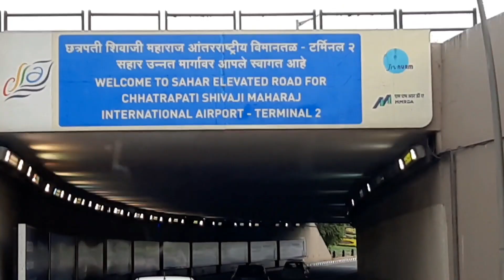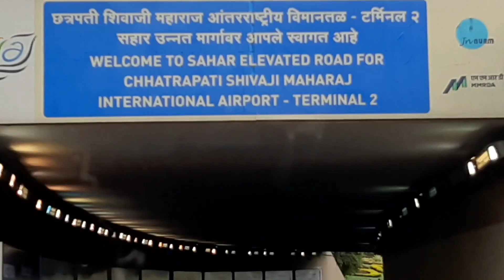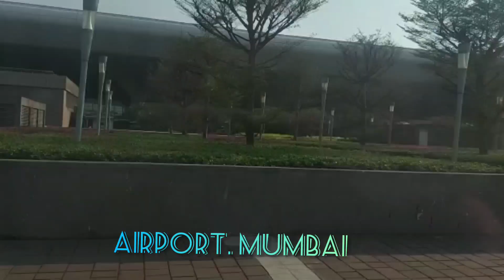Mumbai Airport || My Third Vlog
Hello everyone..

मेरे चेनल को  सपोर्ट करने के लिए आप सभी दोस्तों का बहुत बहुत धन्यबाद..
आगे भी अपना प्यार व आशीर्वाद बनाये रखे।
आप सभी स्वस्थ रहें, मस्त रहें ऐसी ईश्वर से प्रार्थना करती हूँ।